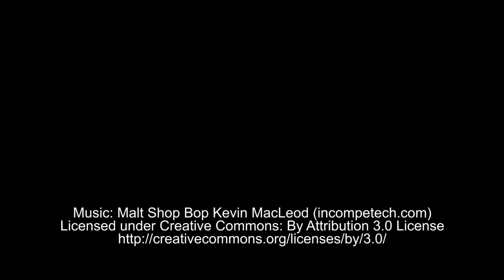Walking Water Experiment | STEM Activity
Get water to "walk" from one cup to another in this colorful science experiment.  Capillary action moves colored water from full to empty cups. For some bonus fun, add dyes to the water and watch the water mix to form whole new colors!  Full science activity instructions and a detailed explanation are available

Science Buddies also hosts a library of instructions for over 1,000 other hands-on science projects, lesson plans, and fun activities for K-12 parents, students, and teachers! to learn more.